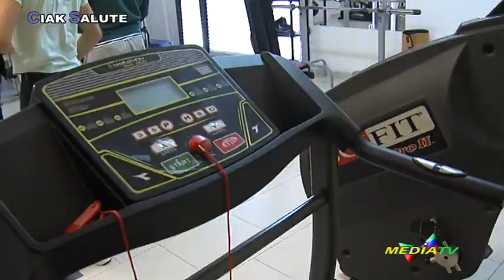FITNESS: PRENDERSI CURA DEL CORPO E DELLA MENTE - CIAK SALUTE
Programma di Mediatv.